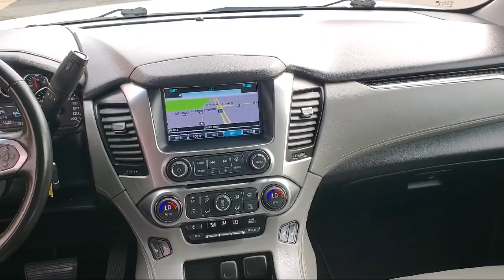2017 Chevrolet Tahoe LT Sport Utility Blaine Fridley Coon Rapids Anoka Andover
2017 Chevrolet Tahoe LT Sport Utility Stock Number: C3212 Vin:1GNSKBKC5HR169094.

Bedrock Motors
9901 Central Avenue